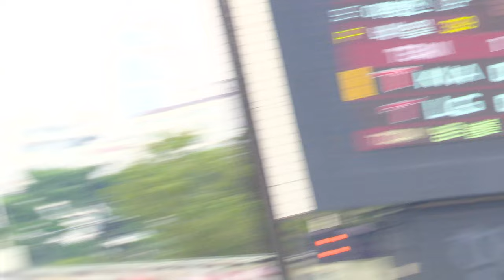진심 멋졌던 소크라테스 3루타! 스윕에 다가서는 4회초 응원현장 Full.ver [기아 vs LG] 20240818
■ 4회초 경기기록
소크라테스 : 좌중간 3루타 ★★★★★
이우성 : 좌익수 오른쪽 2루타 → 소크라테스 홈인 1득점 2:0 ★
김선빈 : 투수 희생번트 아웃 (투수 → 1루수 송구아웃)
            2루주자 이우성 → 3루까지 진루
한준수 : 유격수 땅볼 아웃 (유격수 → 1루수 송구아웃)
김태군 : 좌익수 왼쪽 1루타 → 3루주자 이우성 홈인 1득점 3:0 ★
           1루주자 김태군 : 테그아웃 (좌익수 → 2루수 테그아웃)